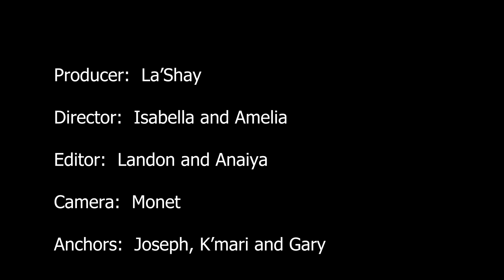Beaufort High Morning News Nov 20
The Beaufort High School Morning News for Monday, November 20, 2023.